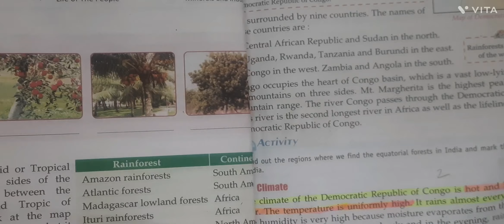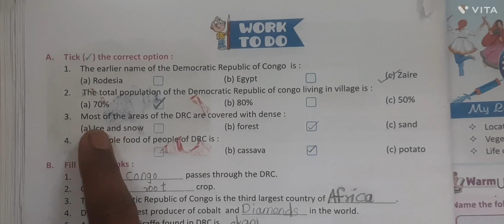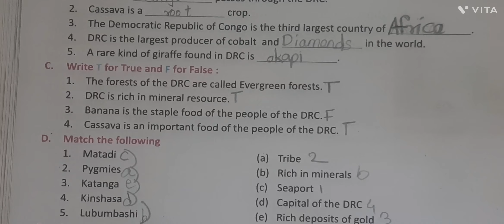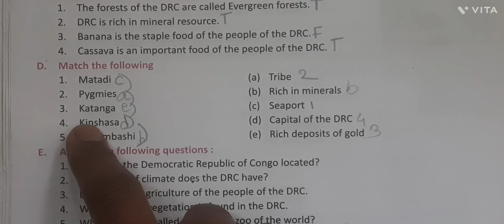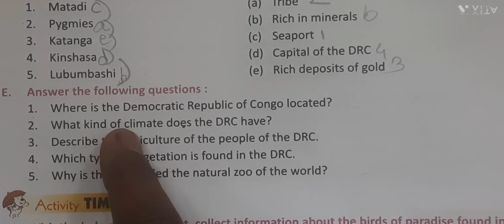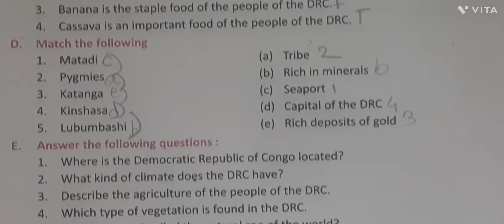Class 5 th // Social study // SST// 5. Equatorial Forests// Question & Answers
Class 5 th // Social study // SST// 5. Equatorial Forests

Class 5 th // Social study // SST //  1. Globe and Maps // Question & Answers

Class 5 th // Social study Syallbus // SST / Conventional keys / Symbols

Class 5 th // Social study Syallbus // SST / Types of Maps

Class 5 th // Social study Syallbus // SST

Class 5 th // Science Syallbus

If you like our channel please Subscribe It and dont forget to press bell icon ,so that you will get notified that we have uploaded a video and आल्सो like ,share  and comment that you like our channel